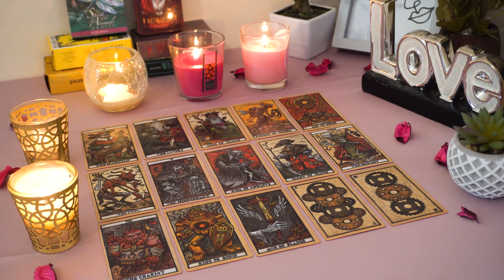SCORPIO💘 Get Ready for Them To Take Action.They Are Going to Chase You. Scorpio Tarot Love Reading